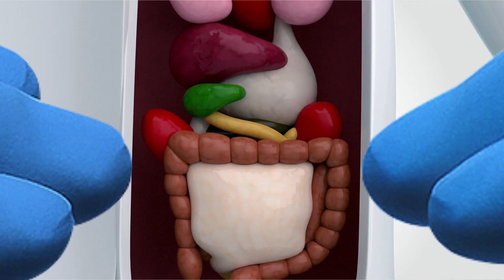¿Todos estamos expuestos a desarrollar cáncer?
Entérate por qué es crucial estar protegido.